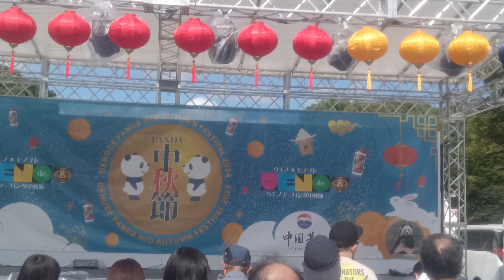@ 2024@イキノコRe：@ミニライブ@上野公園竹の台広場@13:26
イキノコRe:（生き残れ）
生存者救済アイドル
　２０ｘｘ年ワタシたちは生き残った。
謎の世界で生存者を救出済するチーム「イキノコ」
　彼女たちの「Ｒe:（再起）」をかけた物語
「ウエノデ.パンダ中秋節実行委員会（上野中央通り商店会/(株)中国電視）」は、酒食遊をテーマとした地域復興支援・コミュニティの発展及び文化の向上を目的とした地域活性化イベント「第二回ウエノデ.パンダ中秋節2024」を、2024年9月21日(土)～9月23日(月・祝)の3連休、上野恩賜公園噴水広場にて開催いたします。